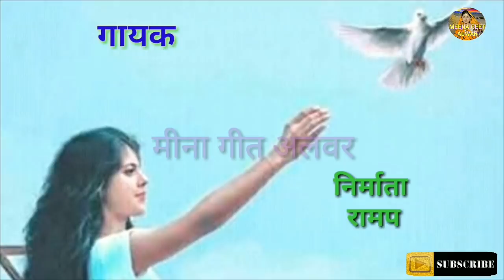गायक मनीषा मीना॥लैटर लैर कबूतर उड़जा॥ new latest meena geet॥ meena song new॥ मीणा गीत 2023